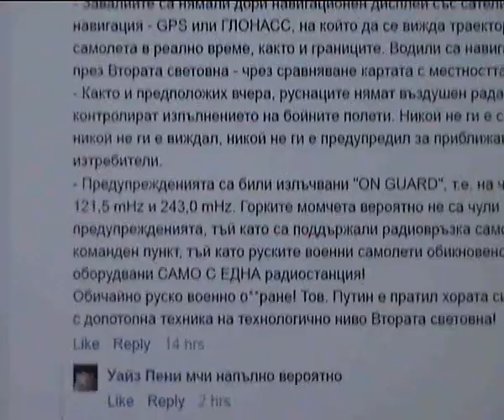ON GUARD 121.5 MHz and 243.0 MHz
коменти от нета :
Рускоговорещите сайтове цитират дословно:
..Весь наш полет до момента взрыва ракеты полностью мной контролировался. Я прекрасно видел и по карте, и на местности, где граница и где находимся мы», — сказал штурман.
Много неща стават ясни от думите му!
- Завалиите са нямали дори навигационен дисплей със сателитна навигация - GPS или ГЛОНАСС, на който да се вижда траекторията на самолета в реално време, както и границите. Водили са навигация като през Втората световна - чрез сравняване картата с местността!
- Както и предположих вчера, руснаците нямат въздушен радар с който да контролират изпълнението на бойните полети. Никой не ги е следял, никой не ги е виждал, никой не ги е предупредил за приближаващите изтребители.
- Предупрежденията са били излъчвани "ON GUARD", т.е. на честоти 121,5 mHz и 243,0 mHz. Горките момчета вероятно не са чули предупрежденията, тъй като са поддържали радиовръзка само с техния команден пункт, тъй като руските военни самолети обикновено са оборудвани САМО С ЕДНА радиостанция!
Обичайно руско военно о**ране! Тов. Путин е пратил хората си да воюват с допотопна техника на технологично ниво Втората световна!
The aircraft emergency frequency (also known as guard) is a frequency used on the aircraft band reserved for emergency communications for aircraft in distress. The frequencies are 121.5 MHz for civilian, also known as International Air Distress (IAD) or VHF Guard, and 243.0 MHz for military use, also known as Military Air Distress (MAD) or UHF Guard. Earlier emergency locator transmitters used the guard frequencies to transmit, but an additional frequency of 406 MHz is used by more modern ELTs.